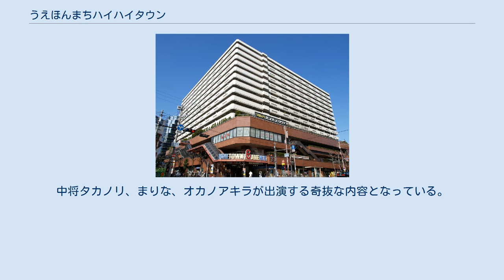うえほんまちハイハイタウン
うえほんまちハイハイタウン うえほんまちハイハイタウンは、近畿日本鉄道（近鉄）大阪上本町駅前（大阪府大阪市天王寺区）にある複合型商業施設である。
 大阪上本町駅前の商業施設は1925年に「大軌（大阪電気軌道）ビル」として開設され、そのビルの敷地内に近鉄百貨店の母体となる三笠百貨店がオープン。
しかし第二次世界大戦（太平洋戦争）の影響で焼け野原となり、上本町地域の商業ビルも廃墟と化した。
戦後は「闇市」が開かれたが、大阪府警察本部は闇市閉鎖を決行。
その後改めて地主との賃貸契約を結ぶことで商業閉鎖の危機を乗り切ったが、これを機に住民が「復興速進会」を発足し、1948年「国際商店会」に発展していった。
 1962年上本町6丁目（上六）商店会から大阪市に対して公園緑地計画の変更を求める陳情書が提出され、上本町地区に地下街を含む地上10階建てのビルディングを共同で建設したい旨を提案。
1969年6月に制定された「都市再開発法」を受けて8月に同商店会振興組合により公園の廃止と市街地再開発の陳情書が提出。
1974年12月にその変更告示が行われ、1977年に再開発事業の認可を受け、1979年に完成した。
 完成イベントでは、近畿地方出身の明石家さんまがステージ上でショーを行った。
 2016年 - 創業37年目にして初のテレビCMがスタート。
中将タカノリ、まりな、オカノアキラが出演する奇抜な内容となっている。
 このメンバーは上本町のコミュニティ番組ほんまええとこ うえほんまちのレギュラー出演者でもある。